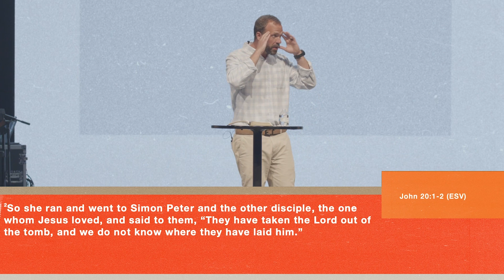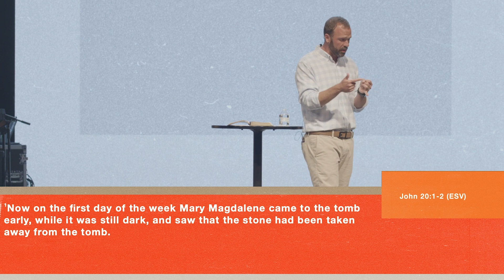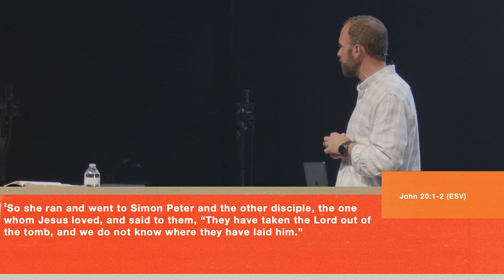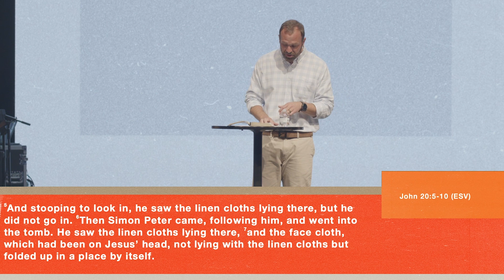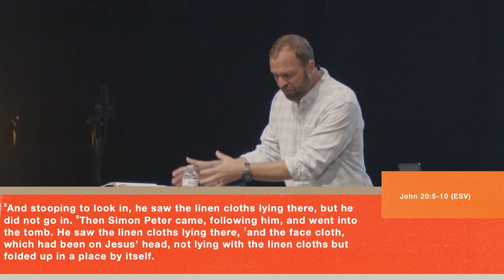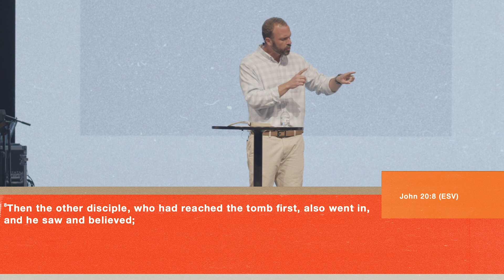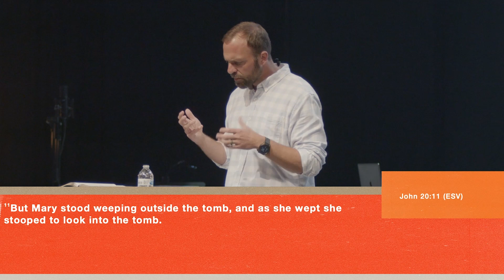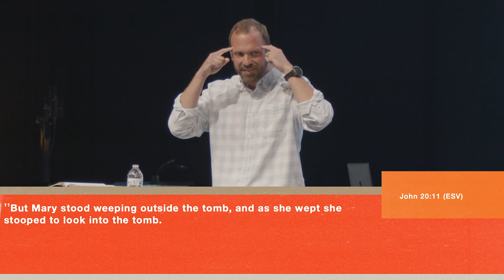Jesus Is King | Easter at New River | Ryan Brannan